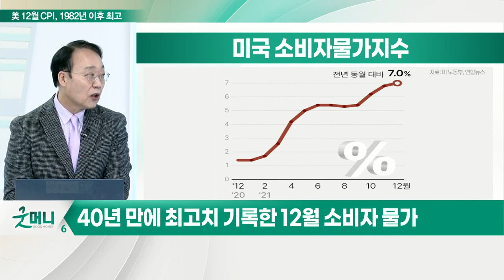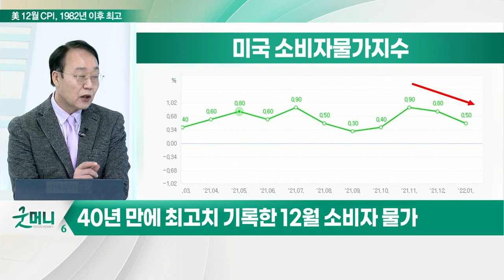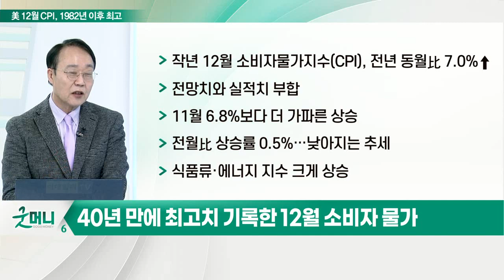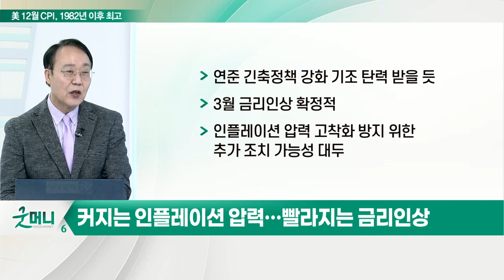美 인플레 7%↑, 39년 만에 '최고'… "3월 금리 인상 가능"_최양오의 왓츠업 (20220113)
# 美 인플레 7%↑, 39년 만에 '최고'… "3월 금리 인상 가능"
- 40년 만에 최고치 기록한 12월 소비자물가
- 커지는 인플레이션 압력…빨라지는 금리 인상
- 최대치 상승에도 증시, 안정된 모습